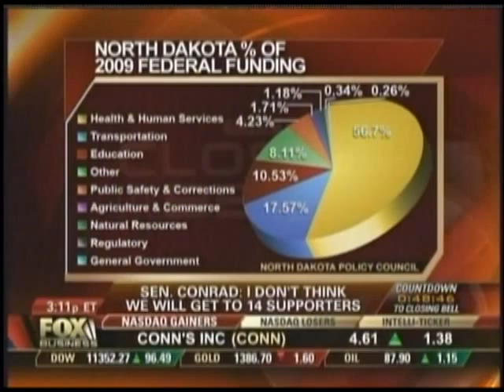Appearance on Fox Business News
Sen. Conrad appeared on Fox Business News on December 2, 2010 to discuss the Fiscal Commission proposal and extension of tax cuts.